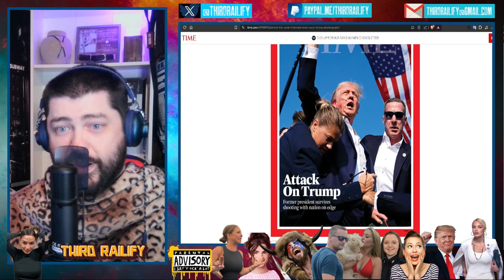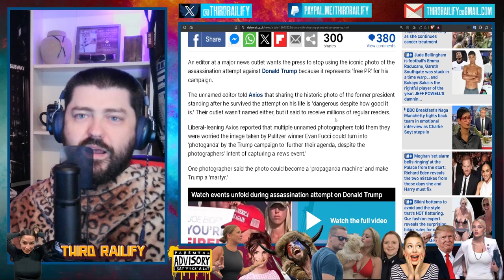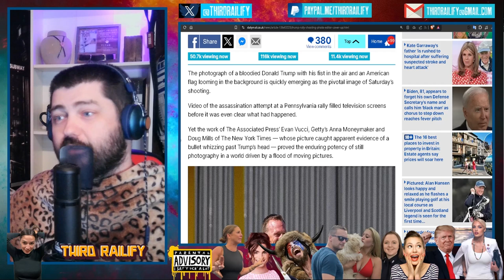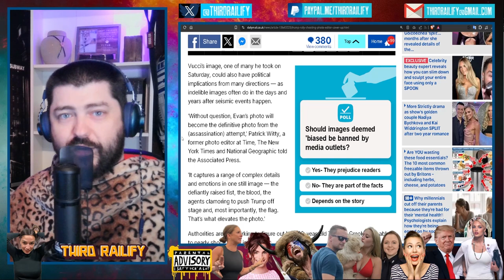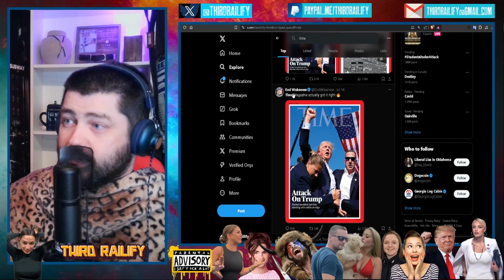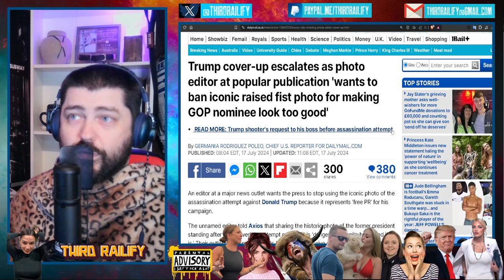Editor at popular publication wants to ban iconic photo for making Trump look too good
An editor at a major news outlet wants the press to stop using the iconic photo of the assassination attempt against Donald Trump because it represents 'free PR' for his campaign.